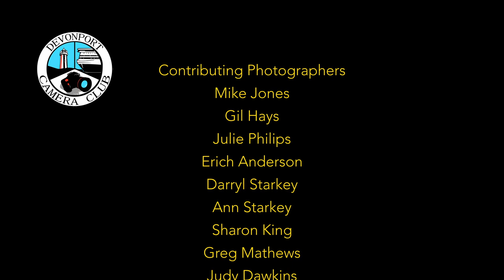Jan 2023 Members Photos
A slide show of some of Devonport Camera Club's photographers photos